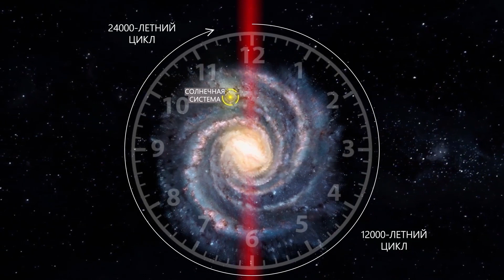Мощнейшие наводнения → Масштабная эвакуация в Японии и Китае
В то время, когда Европа охвачена огнем Азия уходит под воду.

Середина ИЮЛЯ
ЯПОНИЯ, более 480 000 человек получили приказ об эвакуации из-за рекордных осадков. Проливные дожди привели к затоплениям во многих префектурах страны. В некоторых районах префектуры Мияги всего за 24 часа выпало более месячной нормы осадков. Были затоплены улицы, автомобили и дома. Людей эвакуировали на лодках.

16 и 17 ИЮЛЯ
КИТАЙ,  в провинциях Сычуань и Ганьсу прошли проливные дожди, которые привели к наводнениям. Тысячи людей были вынуждены покинуть свои дома. В некоторых районах были серьезно повреждены линии электропередачи и нарушено дорожное сообщение.

Климатические изменения вызывают особенную обеспокоенность. Они приводят к стремительному росту и динамике катаклизмов. На сегодняшний день существует большой риск недооценки всех факторов и масштабов влияния космических и геологических процессов на глобальное изменение климата на Земле.

Подробная информация об этом была озвучена на форуме “Глобальный кризис. Мы люди. Мы хотим жить”.